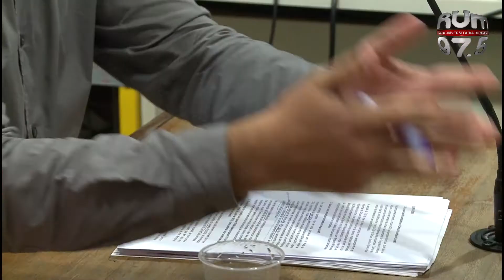Especial Autárquicas 2013 - Entrevista a Carlos Almeida (CDU)